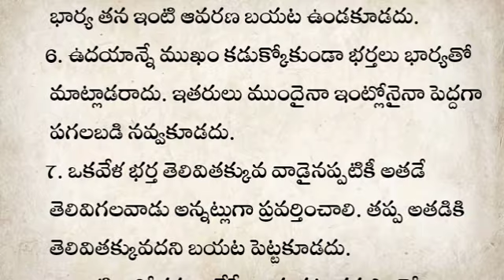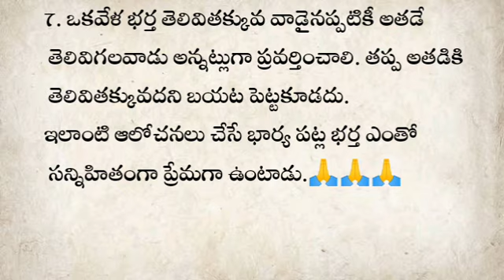భార్య మాటలు భర్త వినకపోతే ఇలా చేయండి | నిత్య జీవితంలో అనేక రకాల సందేహాలు